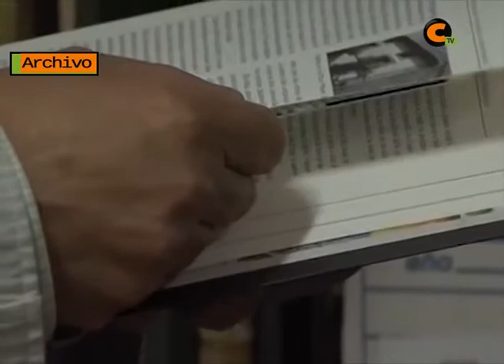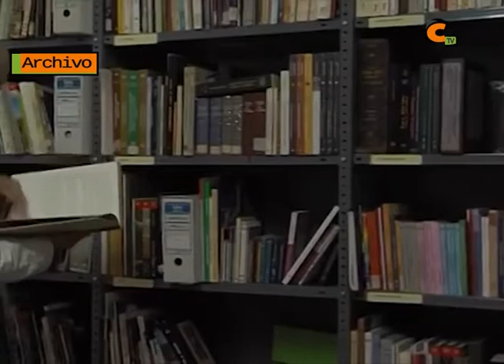El premio de literatura Miguel Artigas se va a Cuba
El certamen que organiza el Centro de Estudios del Jiloca ha recibido más de 400 relatos en esta última edición.